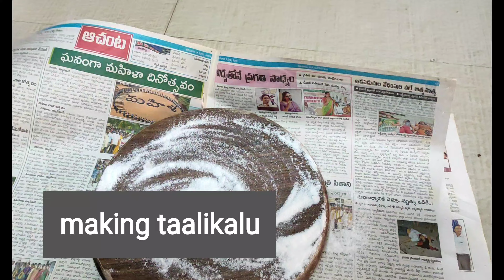బెల్లంతాలికలు తాలికలు కరిగి పోకుండా రావాలంటే😀bellam thalikalu😀bellam thalikaku in teugu😀talikala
బెల్లంతాలికలు తాలికలు కరిగి పోకుండా రావాలంటే😀bellam thalikalu😀bellam thalikaku in teugu😀talikala payasam

బెల్లంపరామన్నం చాలా ఈజీగా చేసుకోవాలంటే 😋  paramannam|how to make ballamparamannam👈

ఉల్లిసమోసా చాలాసింపల్ గా😀how to make onionsamosa in telugu👈